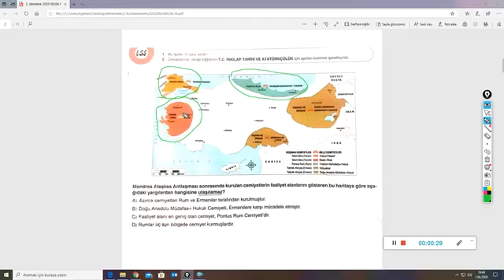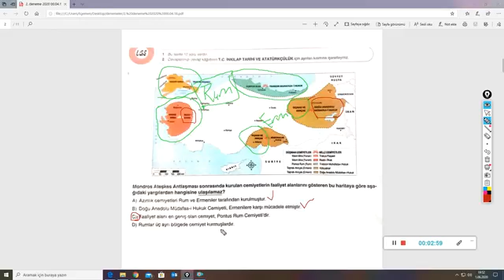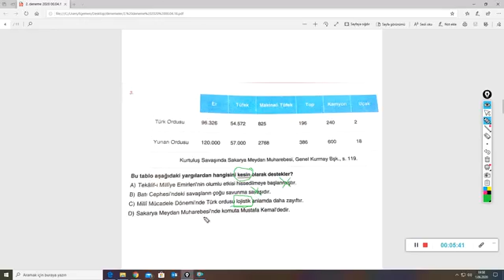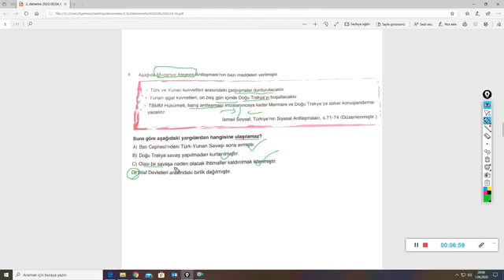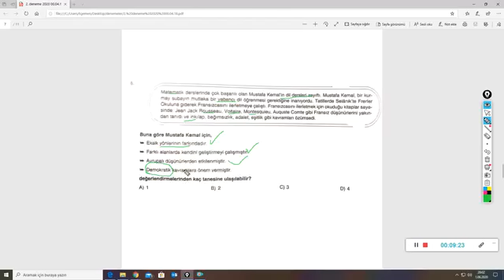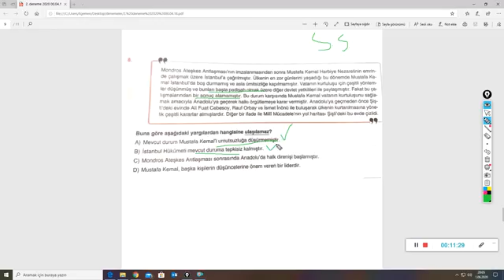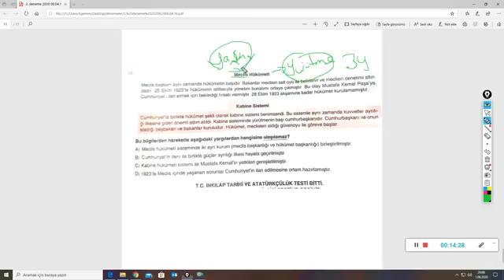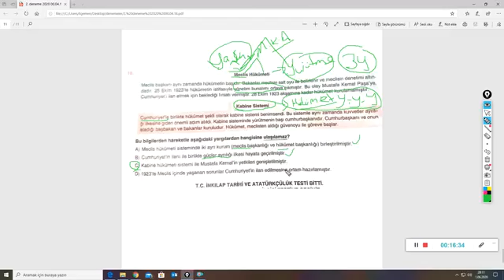İnkılap Tarihi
1 derslik, 1 etüt salonu ve 7 çalışanıyla başladığı eğitim yolculuğunda ilk yıl bünyesindeki 50 öğrencinin 37'sini Anadolu ve Fen Liseleri'ne yerleştirdi.

2005 yılında eğitim sektöründe daha büyük hedeflere ulaşabilmek için; Zeytinburnu’nda 21 derslikli, 4 etüt salonlu ve 3 katlı binasına taşındı.

2009 yılında her çocuk değerlidir anlayışıyla yolculuğunun önemli bir adımı olan Mavi Umut Anaokulları'nı açarak eğitimin her kademesinde varlığını hissettirdi.

2011'de açtığı Etüt Merkezi'yle ilkokul seviyesindeki öğrencilerin okul sonrası zamanlarını doğru değerlendirmeleri ve başarılı birer öğrenci olmalarını sağladı.

2012 yılında açtığı Oyun ve Sanat Evi'yle temel eğitimin en etkin basamağı olan 0-3 yaş arası çocukların gelişimine katkı sağladı.